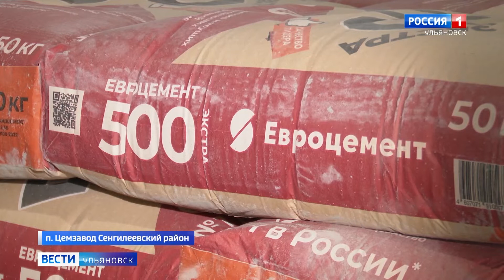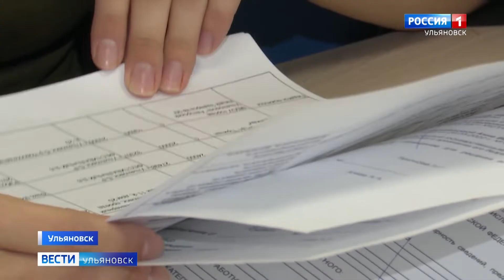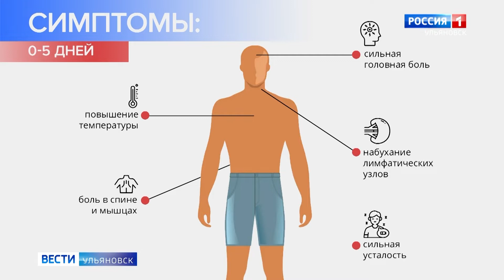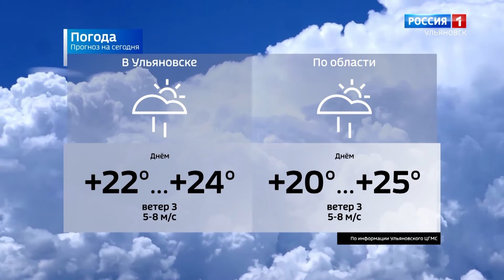Выпуск программы "Вести-Ульяновск" - 20.07.22 - 9.00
Отслужил в армии, пора искать работу. Максим Бажанов подскажет, кто поможет дембелю  в поиске своего дела и на какую финансовую помощь он может рассчитывать, пока не трудоустроится.

"Агростартап" -программа для смелых, инициативных и независимых людей. Гульнара Шарипова расскажет как  гранты помогают фермерам развивать хозяйства в Тереньгульском районе.

Мир природы нуждается в учете. В регионе начаты работы по зонированию  заповедников и заказников. Что это такое  и для чего это нужно, расскажем в выпуске.